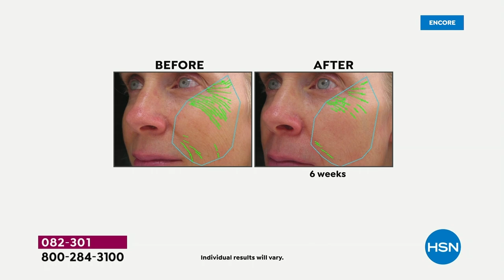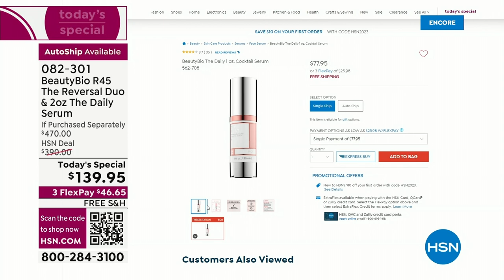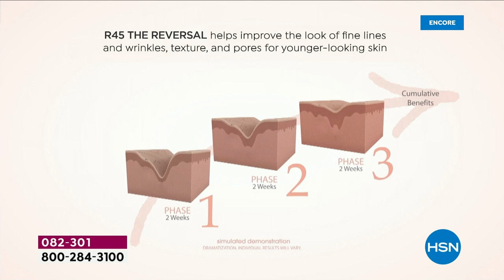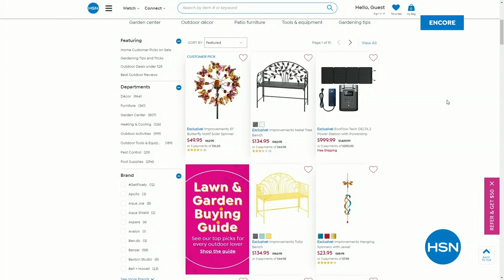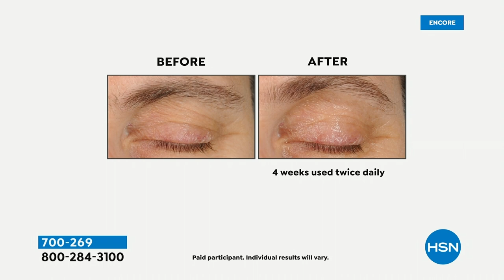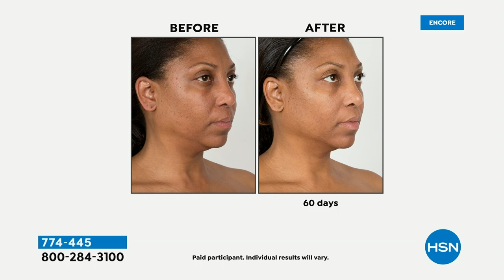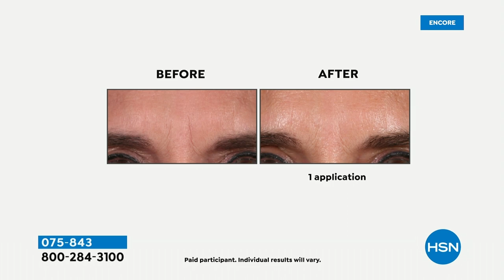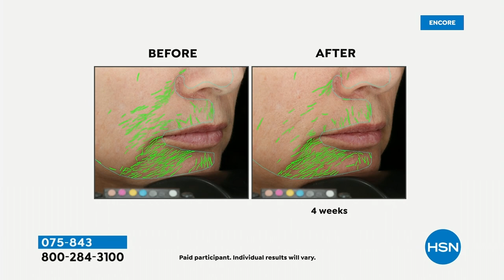HSN | Beauty Bio Skin Care - All On Free Shipping 03.31.2023 - 03 AM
Discover innovative skincare by Dr. Terry James and daughter Jamie O'Banion ALL on FREE Shipping.